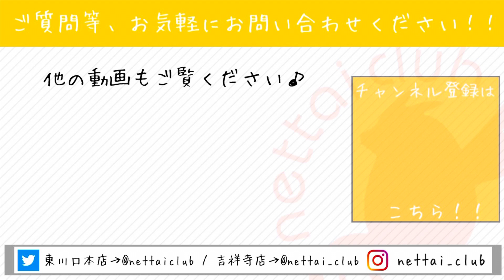元気いっぱい！ピーターセンフェレット（シルバー、男の子）のご紹介 熱帯倶楽部 東川口本店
先日久しぶりに入荷したピーターセンフェレットから１匹の男の子をご紹介させていただきます！

今回ご紹介させていただくのはシルバーの子です(^^)/

現在生後２カ月半程ですが、とても元気いっぱいで懐っこくフェレットらしいフェレットの性格をしていて遊び甲斐がある子ですので、たくさん遊んであげたいな！というおうちにぴったりだと思います！

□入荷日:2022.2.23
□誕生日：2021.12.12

※ご売約は可能ですが、お迎えは３月２日からとなります。